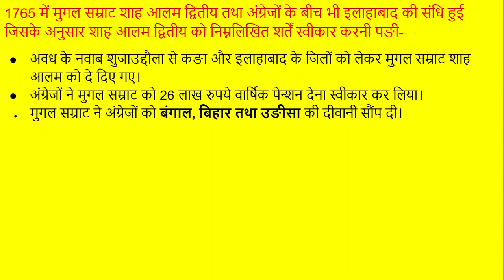इलाहाबाद की संधि (Treaty of Allahabad)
इस विडियो में हमने इलाहाबाद की संधि के बारे में बताया है। इस संधि से अंग्रेजों का बंगाल, बिहार व उङीसा पर अधिकार हो गया था। यह संधि अंग्रेजों तथा मुगल सम्राट शाहआलम द्वितीय एवं अवध के नवाब शुजाउद्दौला के मध्य हुई थी।